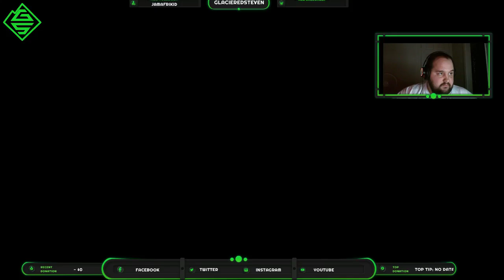back to the basics